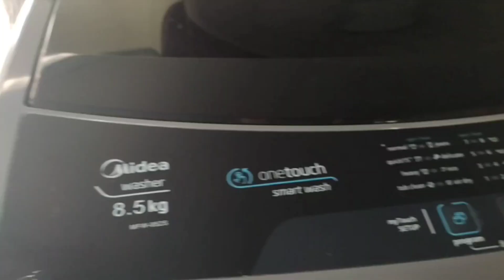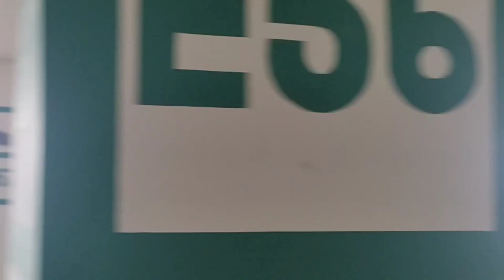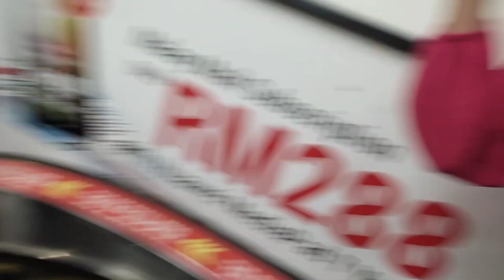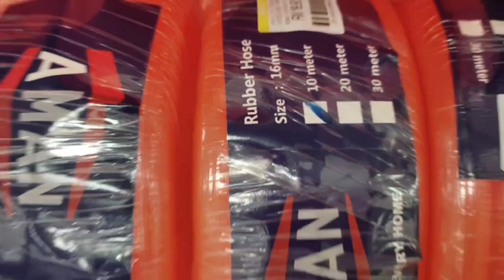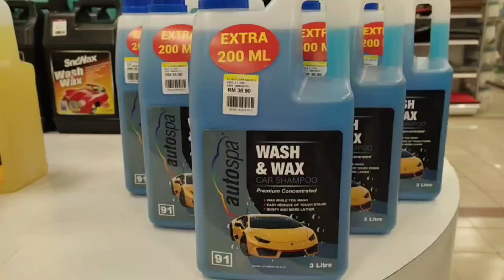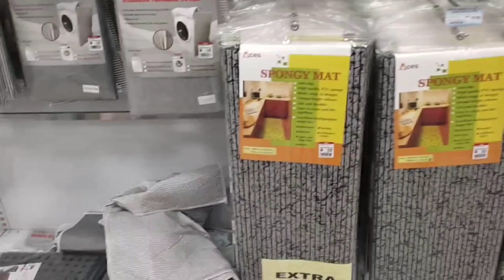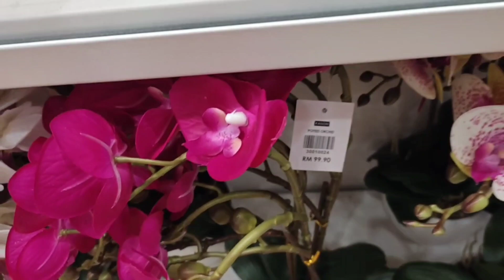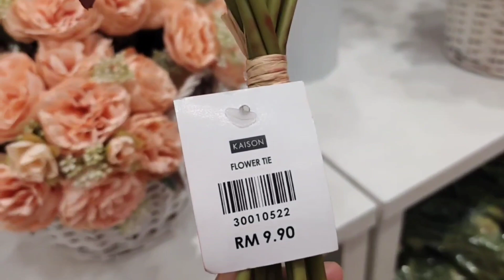Sarapan pagi & makan tengahari | sambil jalan² bersama keluarga